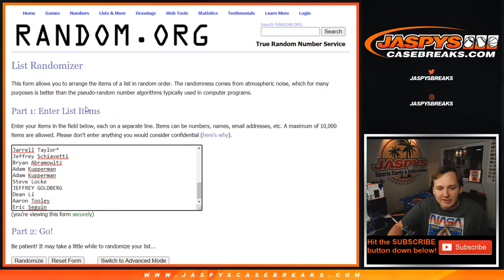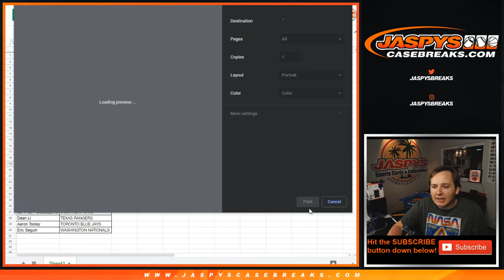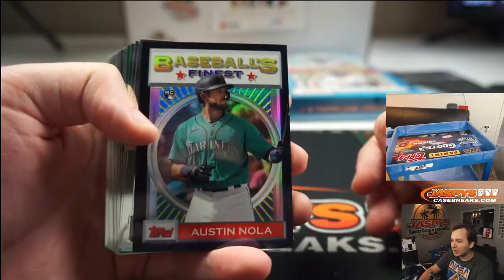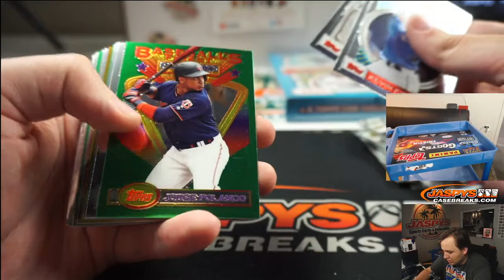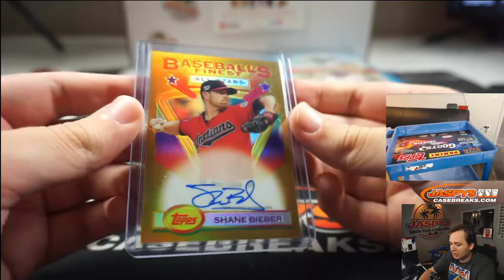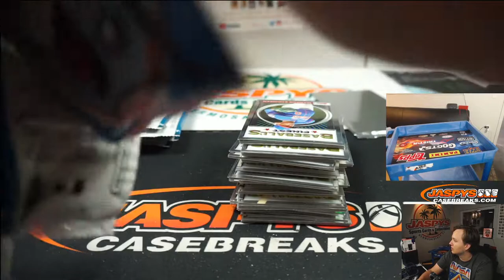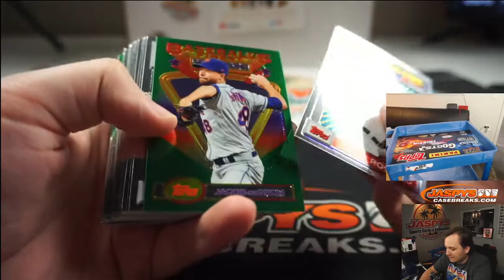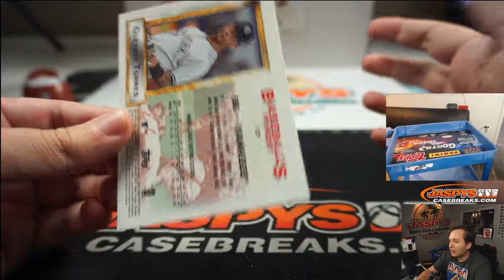7/24 - 2020 Topps Finest Baseball Flashbacks 2-Box Break #3 *PYT*